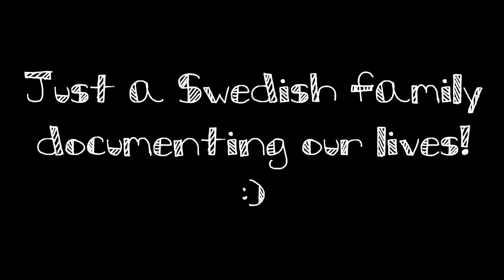TODDLER'S FIRST HAIRCUT! (day 585)